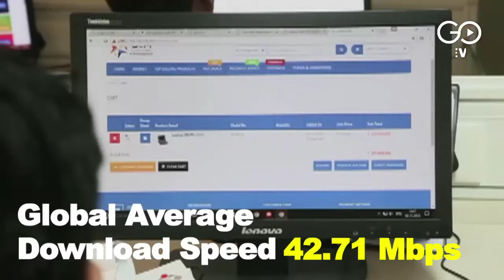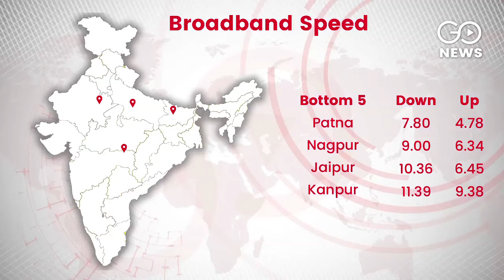Broadband In Narrow Lane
Broadband speed in India is way below the world average, with cities like Patna barely getting 8 mbps